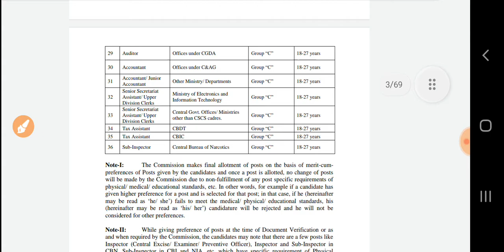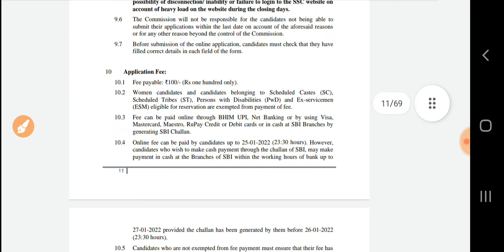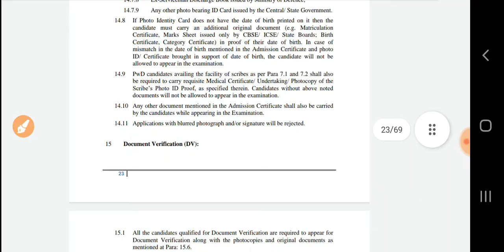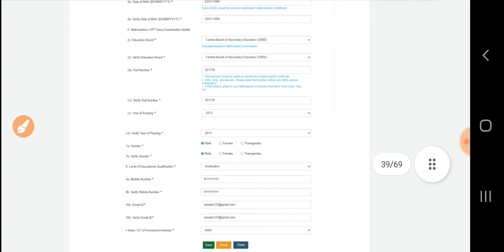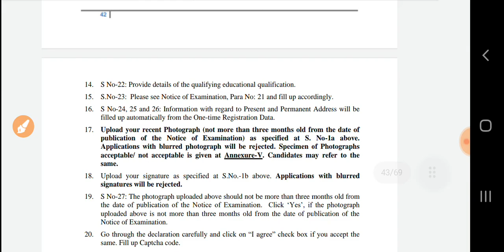SSC CGL 2022 VACANCY IN TAMIL| QUALIFICATION: ANY DEGREE|SALARY 21000- 50000|makku jobs